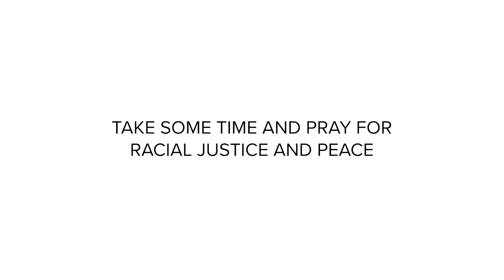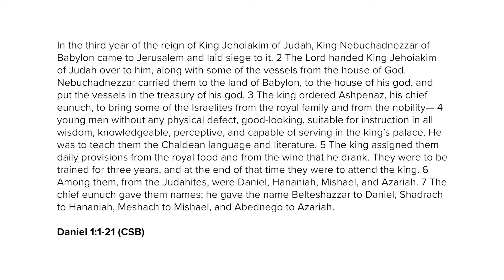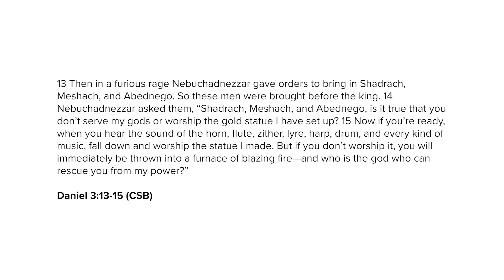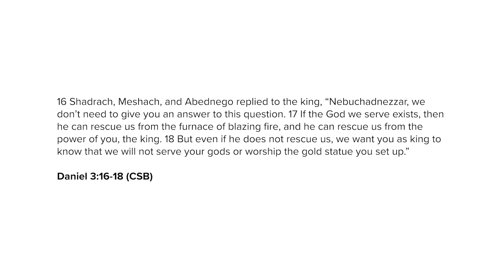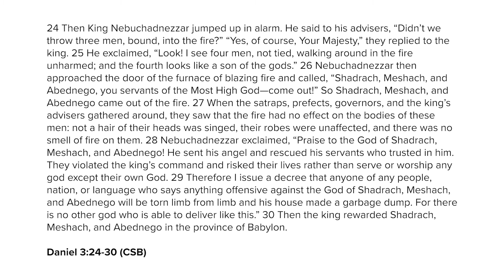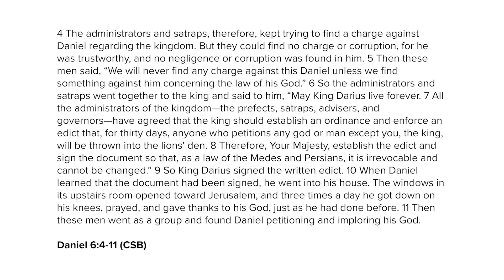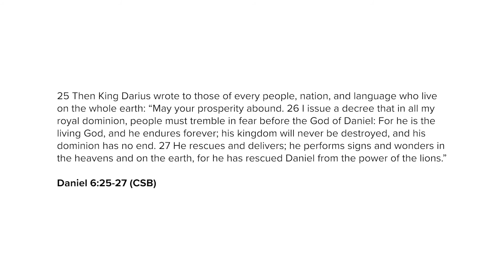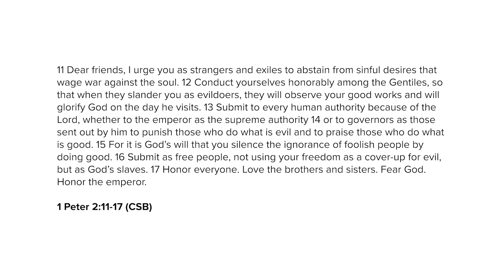The Meta Narrative / The Way of Exile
How do we live as exiles in a broken world?